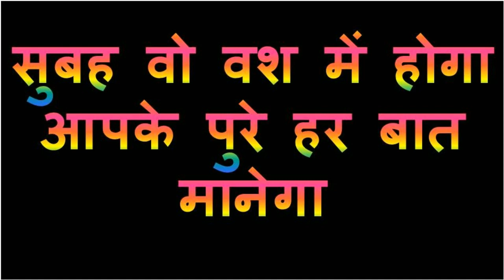मनचाही भाभी का बिना मंत्र वशीकरण असर होने के बाद जब बोलो तब आती रहेगी